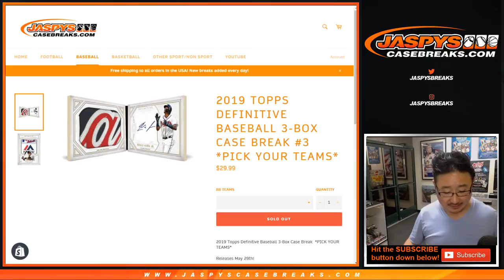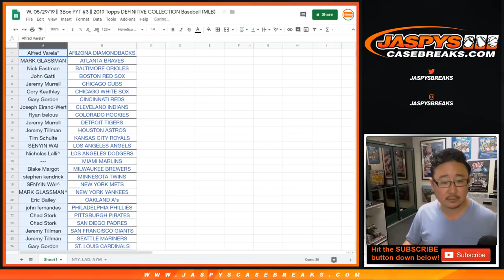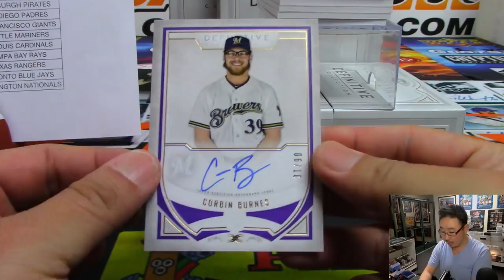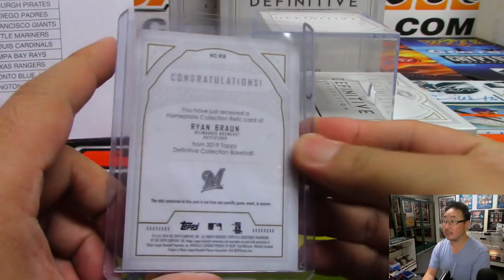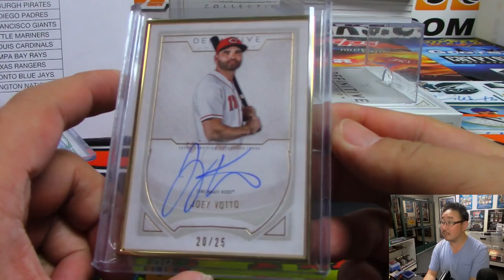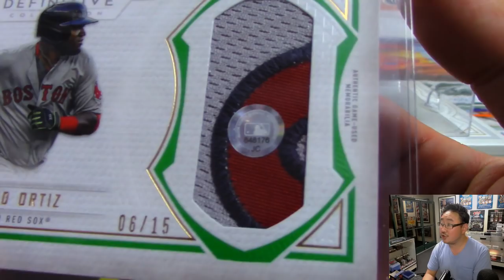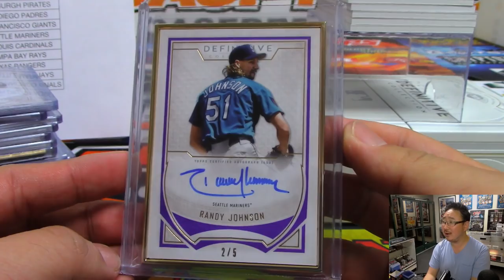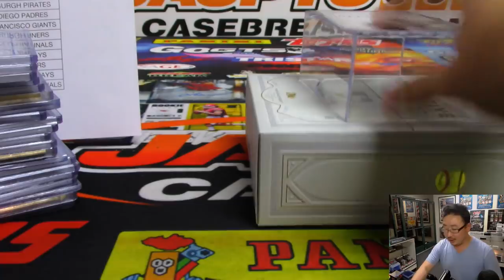W, 05/29/19 || 3Box PYT #3 || 2019 Topps DEFINITIVE COLLECTION Baseball (MLB)